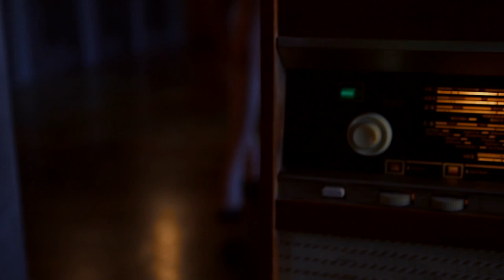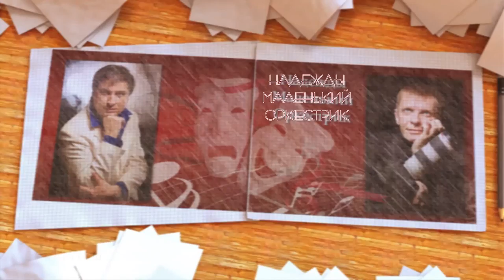Радио "ШАНСОН" . Лев Щеглов в программе "Надежды Маленький Оркестрик"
Радио "ШАНСОН" . Лев Щеглов  в программе "Надежды Маленький Оркестрик" Прямой эфир от 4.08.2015. Ведущие: Родион Варежкин и Дмитрий Московский